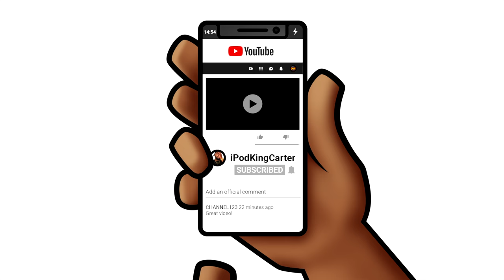EVERYTHING WRONG WITH NBA 2K19! PARK + MYCAREER & GLITCHES RANT... | iPodKingCarter